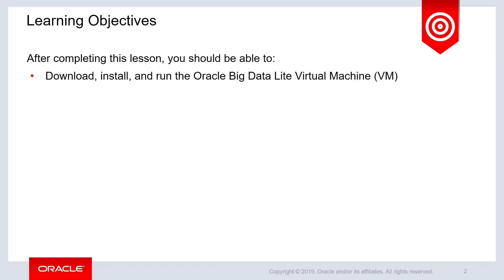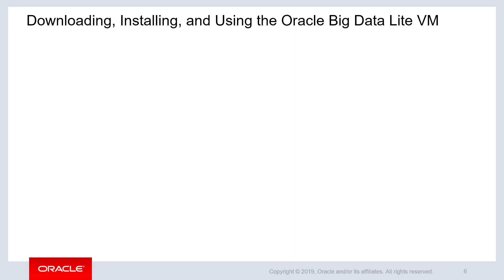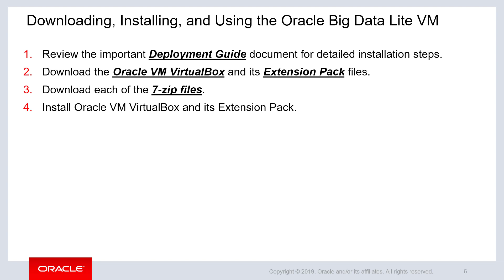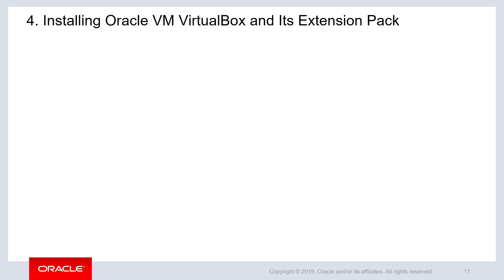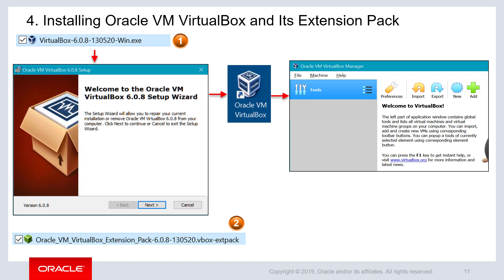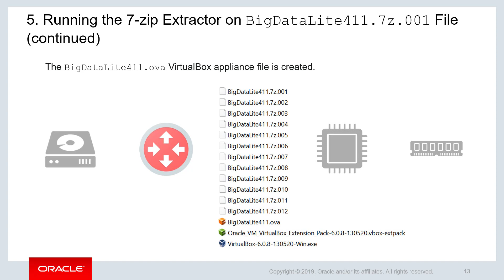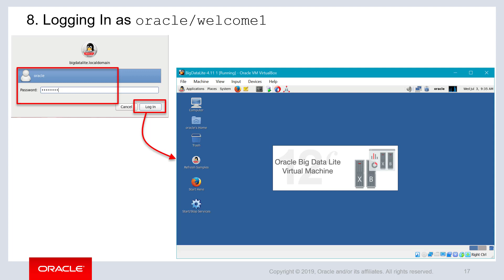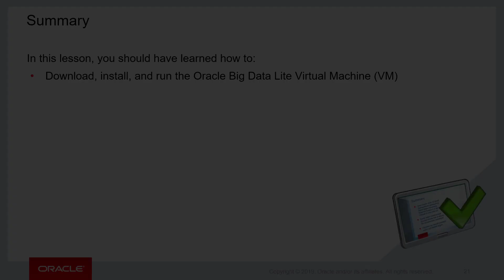Working with Oracle Big Data Lite Virtual Machine (VM)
Learn how to download, install, and use the Oracle Big Data Virtual Machine (VM).

1080p/720p HD.